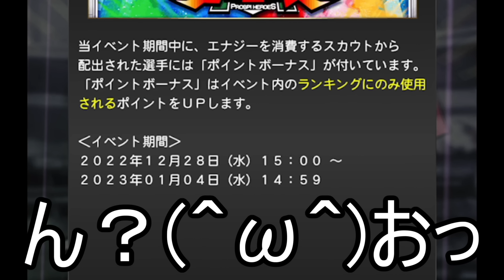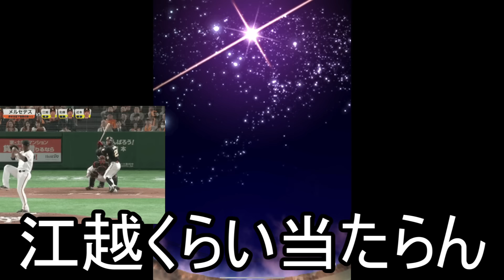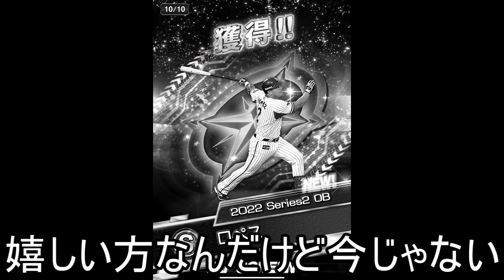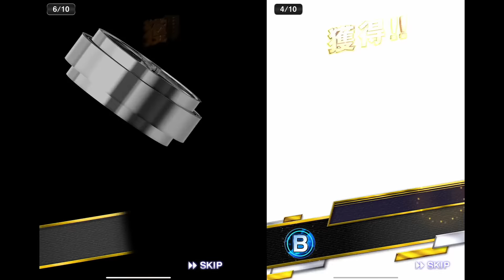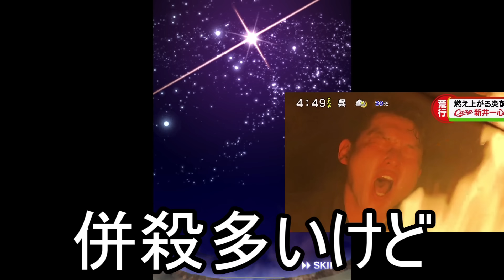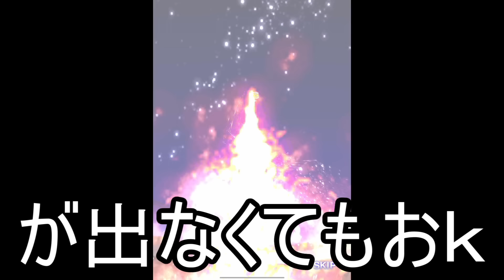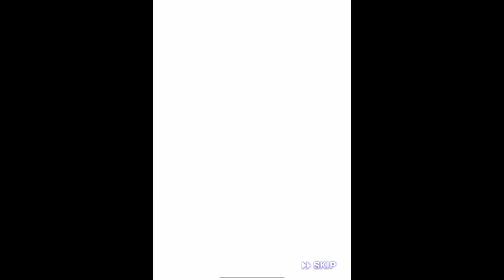【プロスピA】ダルセレ2022で「あの男」を引くために1万エナジー持って挑んだ結果www ダルビッシュセレクション2022 地獄のガチャでした【プロ野球スピリッツA】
奴が欲しいんや、、、